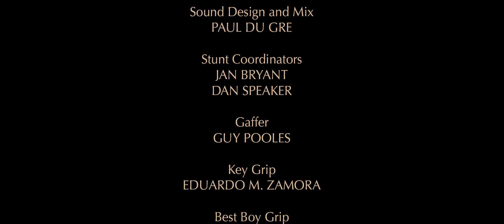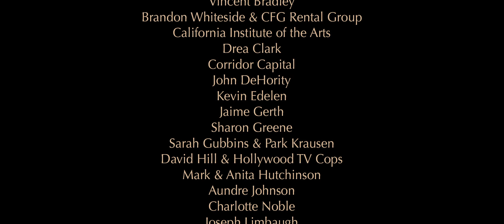Harmony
A clairvoyant Hospice nurse fights for her life when a psychotic intruder tests the limits of her intuition.

Starring: Dawn Davis
dawndavis.net

Written by: Warren Fast